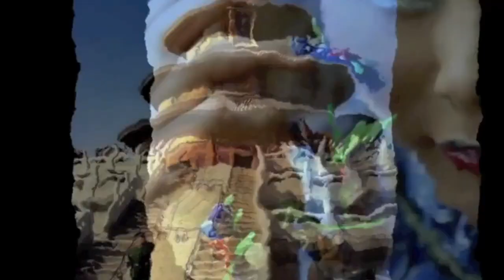Policy - The Julian Day